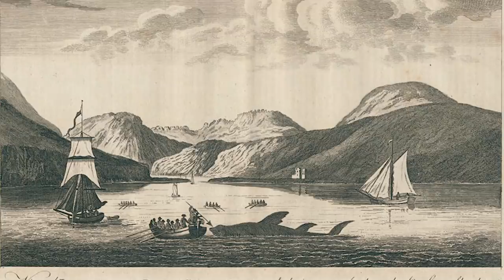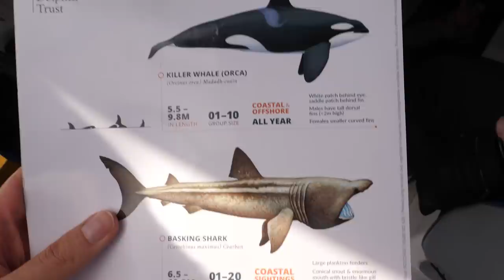Swimming with Basking Sharks | Documentary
We go in search of the second largest Shark on the planet the Basking shark! Along the way we learn all about the basking shark, from how big it can grow to what it feeds upon. Did you know that these gentle giants of the sea are very closely related to Great White sharks?

This was amazing to be apart of and big thanks go to FGOL, Oceana and Basking Sharks Scotland.